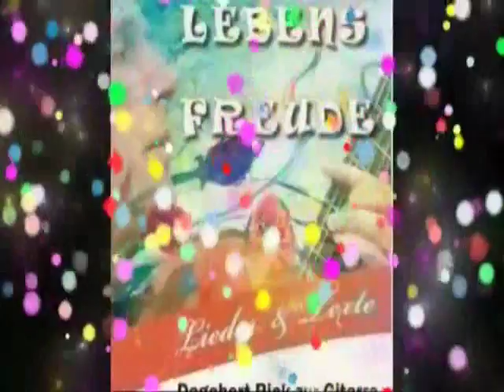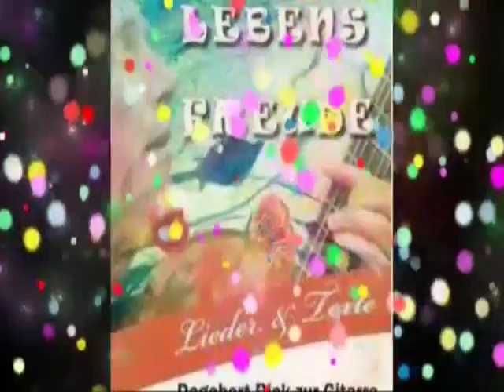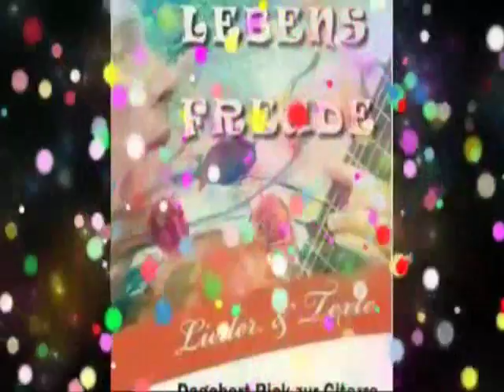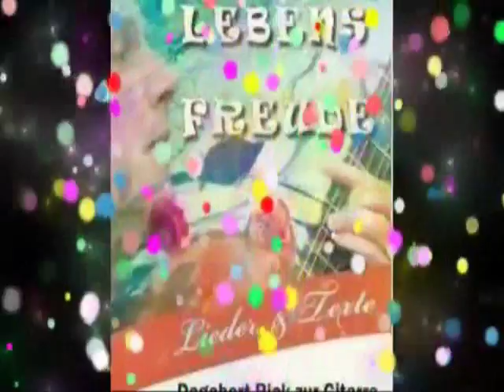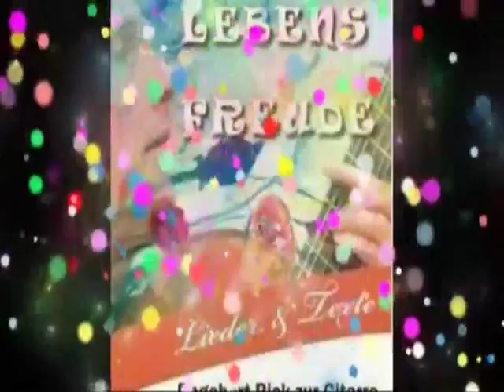Lebensfreude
neue lebensfreude

Stimmung: Lebensfreudig
Neue Lebensfreude © d@gobertr
Lebensfreude beschreibt keinen Weg dahin!
Lebensfreude beschreibt den Da-Seins-Sinn!
Doch der Sinn veschwimmt, vor deinen Augen
das muss so sein.
Denn den gedachte Sinn schauen
Nur das kann Lebensfreude sein

Lebensfreude ist keine Augenblicksfreude
Sie kommt und ist da! Immerwährend und Heute!
Wenn sie auch winkt
mit vielfälltigen Farben und Bild
Lebensfreude ist kein-e
Anleitung zum Glücklich sein.

Lebensfreude ist keine Vertröstung auf Morgen
Lebensfreude vertreibt nicht nur für 1-2 Stunden die Sorgen
Lebensfreude ist nicht sich an Freundschaft erfreun.
Kein flüchtiger Kuß.
Lebensfreude ist sich vereinen, Eins-Sein
unbefristet,
ohne Anfang und Schluß

Lebensfreude ist mehr als Freude am Leben.
Lebensfreude will sich selber geben
Im Angesicht zu Angesicht dich in sich verwandeln
sagst du ja-oder nein?
Lebensfreude muß der Gute
über allem Guten sein.

Wer Lebensfreude hat, der ist befreit von versklavender Macht.
Wer Lebensfreude hat kann sinnvoll Leiden.
Lebensfreude ist, worauf die ganze Schöpfung harrt.
Söhne Gottes atmen
Lebensfreude aus und ein.

Wer Lebensfreude hat erlebt das die Welt versöhnt.
Er liebt den Nächsten, jeden Nächsten und auch den Feind
Dem fügst du keine Liebe mehr und mehr mehr zu
Lebensfreude. Lebensfreude

Neue Lebensfreude vertreibt nicht nur für 1-2 Stunden die Sorgen
sie ist unbefristet, ohne Anfang und Schluß
Ist wie eine Geburt, die man nicht selbst entscheidet
Und bleibt dir ewig fern lehnst du sie ab.

Lebensfreude ist nicht einmal zu vergleichen, mit
einem schönen Moment, auch wenn der 30 Jahre anhält.
Neue Lebensfreude lässt sich nur erreichen,
wenn das Gestern,Heute und Morgen, wenn die Welt
von Anbeginn
bis zu ihrem Ende. In einem Nu gilt!

Lebensfreude ist- alle Sehnsucht ist erfüllt.
Lebensfreude ist- Ende von Sprache, von Tönen und Taten, von jedem Bild.
Sie überträgt sich auf alles was war, was ist, und was da kommt.
Mit Lebensfreude, Ewigkeit mitten in der zeit gilt.
Wer Lebensfreude hat, hat den Willen Gottes gestillt!

Lebensfreude ist wie Blumen, sie sind da ohne ein Warum
Wer Lebensfreude hat, der fragt nicht mehr
in ihr steckt jede Antwort drin.
Lebensfreude existiert nur mit dem Guten vereint.
Lebensfreude hat man nie für sich allein.